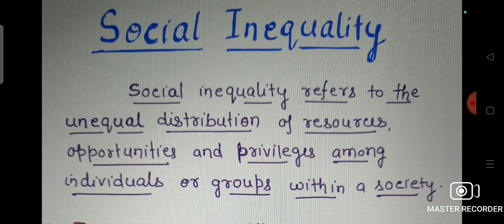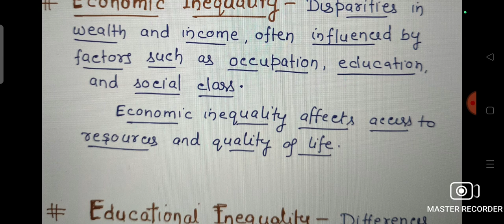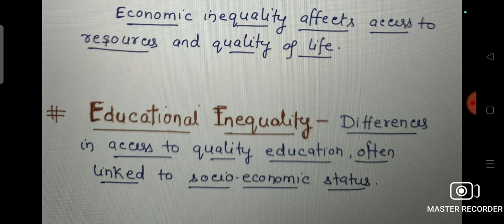SOCIAL Inequality. Unit-5 Stratification and Mobility 1st Paper SOCIOLOGY UPSC